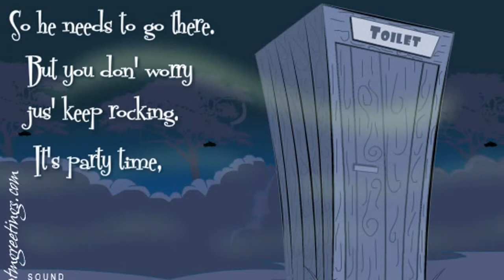Merry Christmas | Fun | Ecards | Wishes | Greetings card | Video | Messages | 07 08